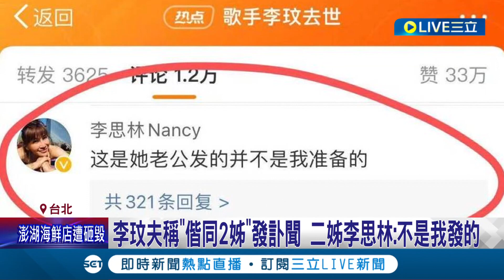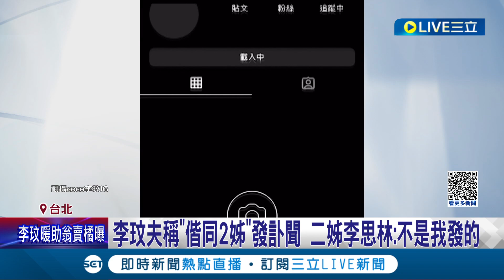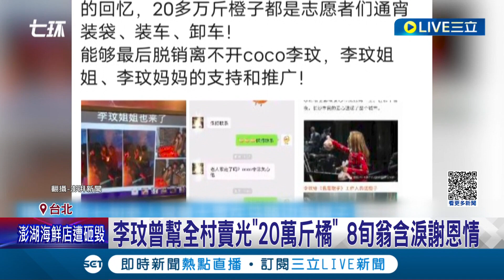發訃聞還要騙? 李玟夫稱"偕同2姊"發訃聞 發訃告稱"摯愛的妻子" 李玟二姊:不是我發的 網怒罵蹭流量 李玟曾幫全村賣光"20萬斤橘" 8旬翁含淚謝恩情│【娛樂星世界】20230707│三立新聞台